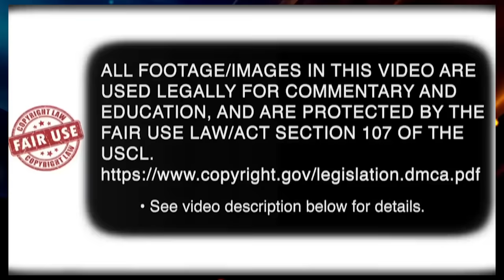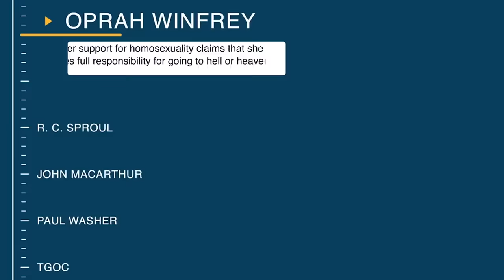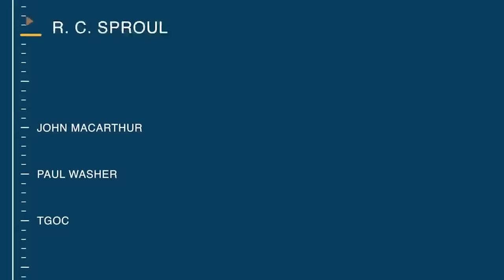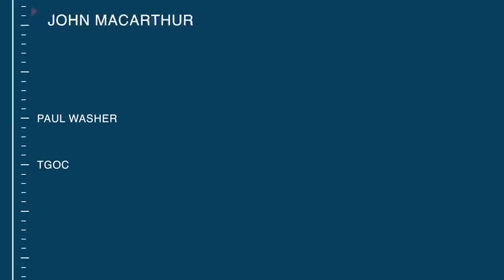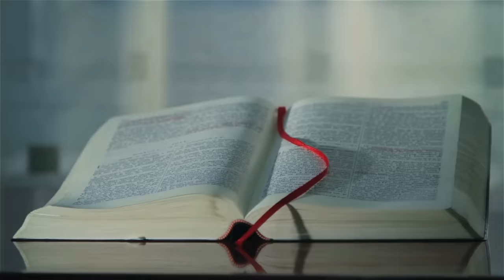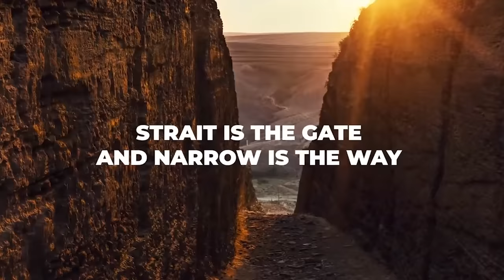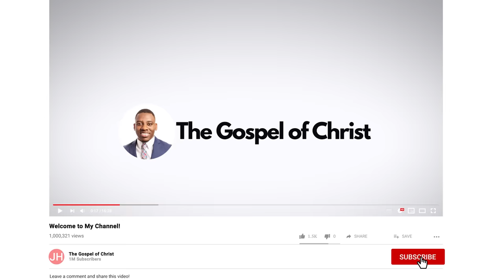Oprah Winfrey, This is A Final Warning From God - R. C. Sproul, John MacArthur, And Paul Washer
I was shocked to hear what Oprah said in her interview when a Christian woman warned her about God.

Oprah Winfrey on God and is Jesus Christ the only way to heaven?

*** I upload two videos a week MONDAY and FRIDAY 9:30am Eastern Time**

Nothing to see down here...
Seriously, no need to keep scrolling.
OK, since you are persistent.